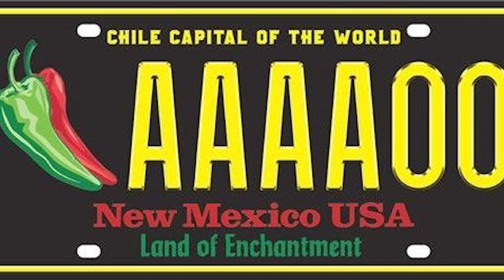The History of Chile in New Mexico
The most popular license plate in New Mexico features a red and chile pepper and proclaims New Mexico as the Chile Capital of the World! According to the Chile Pepper Institute at New Mexico University, chile is a $250 million dollar industry and New Mexico is the nation’s premier producer of hot chile peppers. The growing season is longer in southern New Mexico where the temperature stays hotter longer, so seventy-five percent of the state’s chile comes from Doña Ana, Luna and Hidalgo counties.

According to the Chile Pepper Institute chile peppers originated in the lowlands of Brazil where birds developed a symbiotic relationship with the peppers. Unlike mammals, birds don’t have receptors in their mouths, so they don’t taste the heat of the chile. The bird’s digestive tract is also unaffected by the heat, which makes them the perfect vessel to sow the seeds of the chile peppers. Birds consume them with no adverse effects and as they fly around pooping their planting chile.

The South American chile pepper is a type of fruit, not a vegetable. With help from the birds the fruit made its way to Central America between 5200 and 3400 BC and slowly crept up into Mexico. The peppers were introduced to the rest of the world by Christopher Columbus. The explorer brought chile seeds back to Spain where their popularity quickly spread to the rest of Europe, followed by Africa and Asia. When Columbus sampled chile for the first time the heat emanating from the fruit reminded him of black pepper and that’s where it got the name chile pepper.